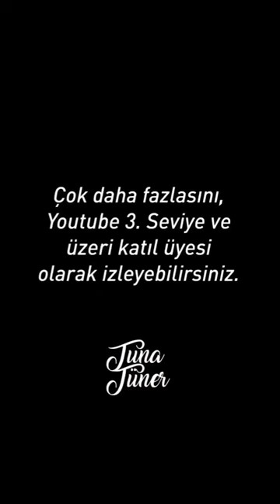SEN BİR NARSİSTLE NEDEN BİRLİKTESİN ÖNCE KENDİNE SOR?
Tuna Tüner ve arkadaşlarının yaşamınıza fark yaratmak için bir araya geldiği kanalımızda hemen her gün değerli bir içeriğe erişebilirsiniz.
Amacımız, hayatın çeşitli başlıklarında size ilham vermek, fark yaratacak bakış açıları sunmak ve böylece yaşamınıza değer katmaktır.

Her Pazar 19.00'da Tuna Tüner Videoları
Her Perşembe 19.00'da Saba Deniz Uzun Videoları
Ve sürpriz canlı yayınlar..

Nazik yorumlarınızı, sorularınızı ve beklentilerinizi video yorumları kısmında bizimle paylaşınız.
Katıl aboneliklerini inceleyiniz,
Ve ardından bildirim zilini açınız.

Uyarılar: Kanalımızdaki hiçbir video ve içeriği bir hastalık teşhis ve tedavi yöntemi değildir. Tıbbi rahatsızlıklarınızla ilgili tıp hekimlerine başvurmanız beklenmektedir. Uzmanlarımızın videolardaki paylaşımları kendi yorumlarıdır.